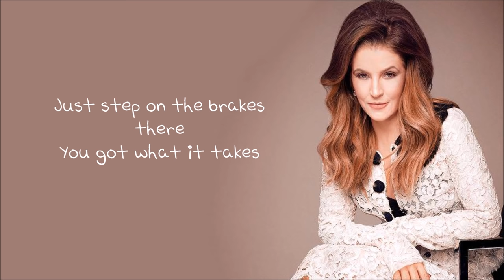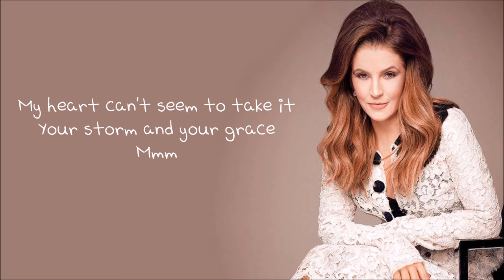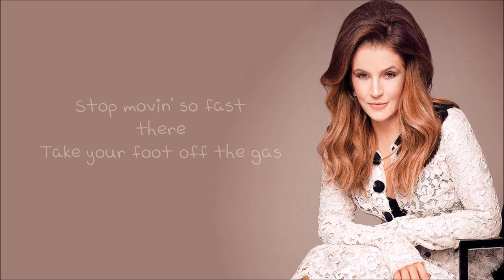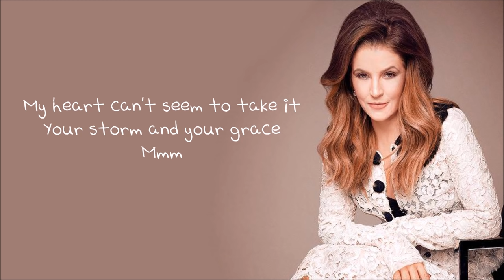Lisa Marie Presley - Storm & Grace (Lyrics)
Lyrics

You are the most beautiful man that I've ever known
Too much to offer, and too much held close to the bone
Just step on the breaks, there
You got what it takes

You blow me away, yeah
Your storm and your grace
My heart can't seem to take it
Your storm and your grace, mmm

You have the most beautiful heart that I've ever known
It kills me you can't ever show it, and a shell has been grown
Stop movin' so fast, there
Take your foot off the gas